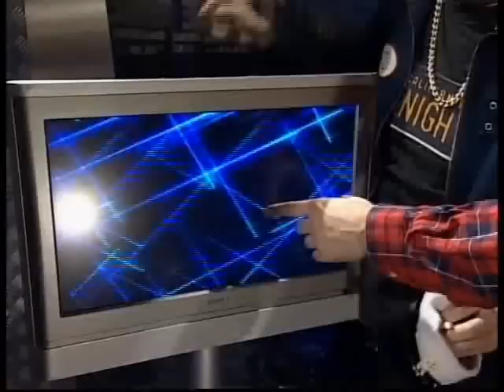GLC interview, Burberry Workers Concert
Rhys, Eggsy, and his mum (!) interviewed at the Burberry Workers Concert, Ystrad.